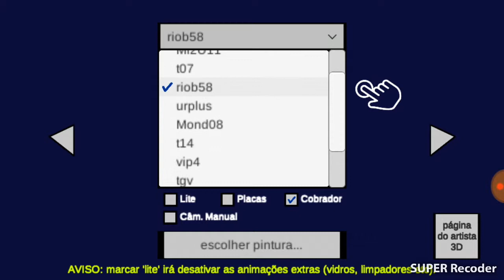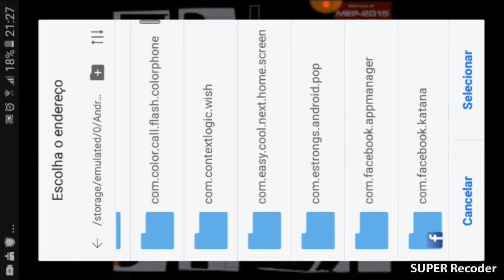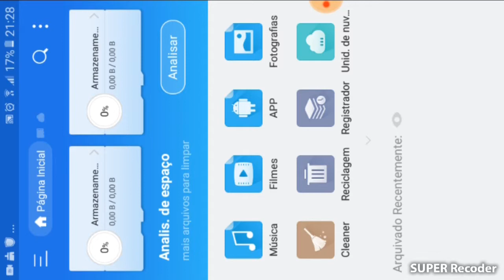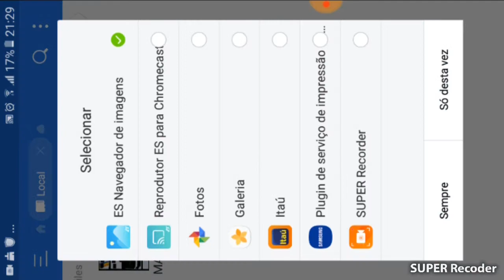Como colocar skins nos ÔNIBUS que não são mods próton bus